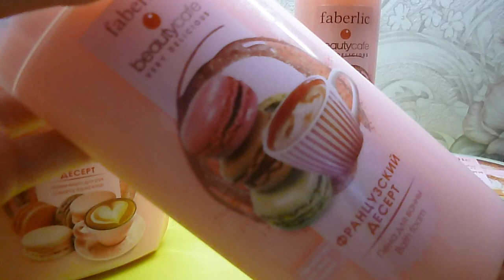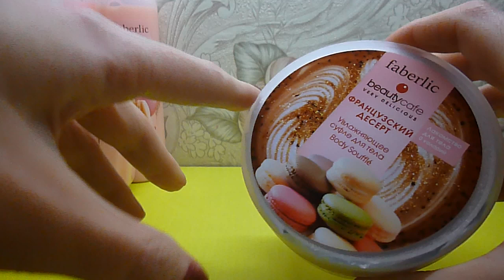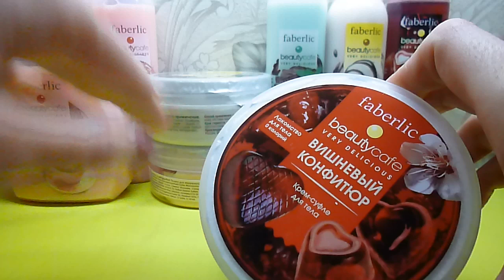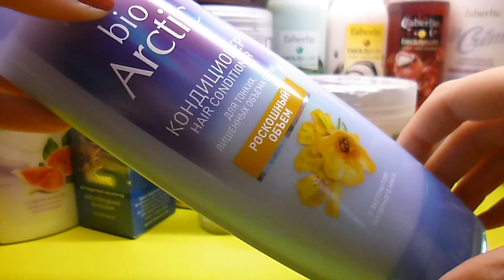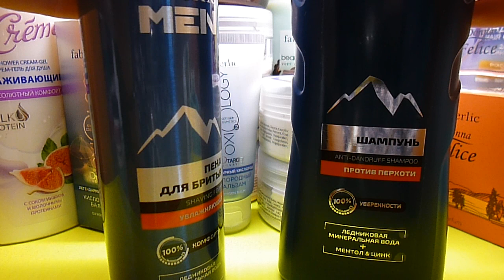Заказ Фаберлик по каталогу 16 / 2017.